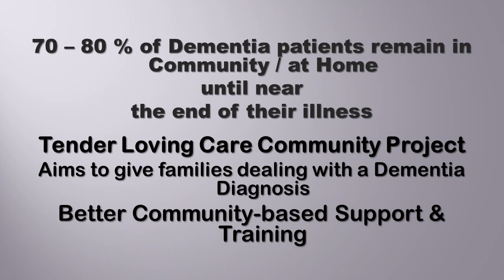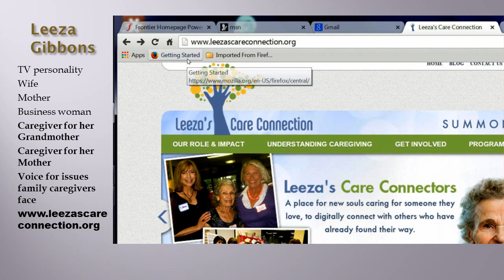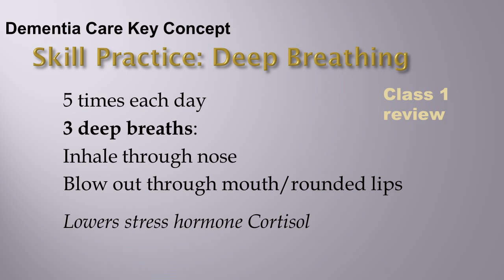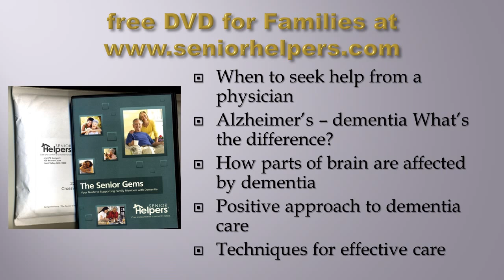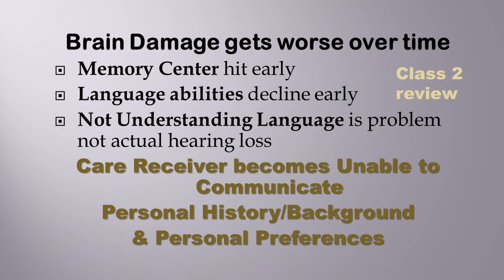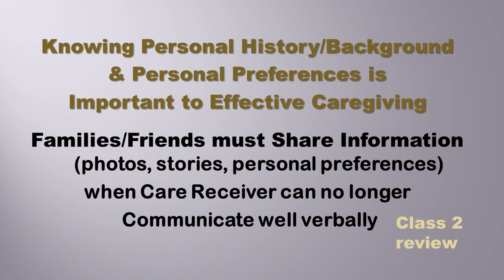Dementia Care 2014Class3_Nov5 Overview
Dementia Care 2014 Class #3 Nov 5- Two  Senior Helpers Understanding Dementia Seminar video clips with Leeza Gibbons & Teepa Snow Topics: Stress/ Care Partners/ Brain chemistry with Alzheimer's explains personality changes + Senior Gems DVD clip on Care Skills & Techniques by Teepa Snow.   Class presented by C Rae Hozer / TLC Community Project & Fairfield Glade Resident Services at Good Samaritans- Fairfield Glade TN